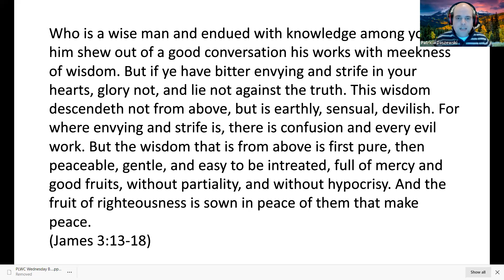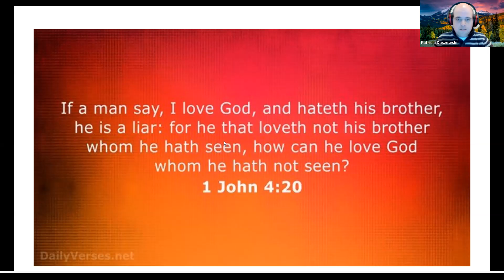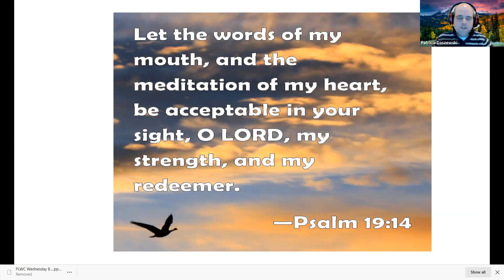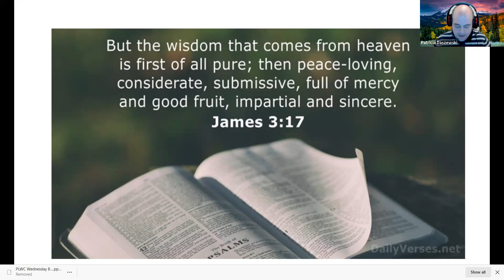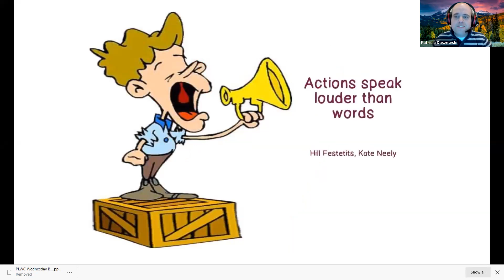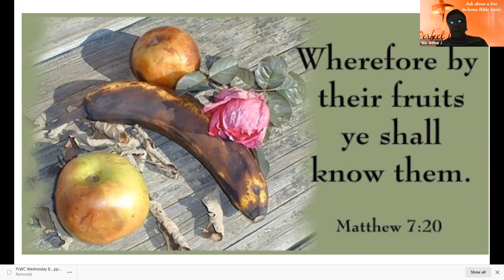PLWC Wednesday Bible Study | Book of James | Lesson 14